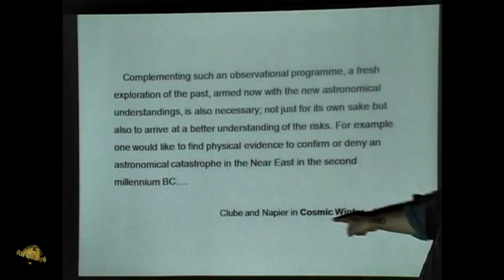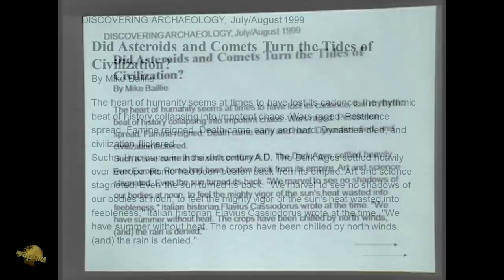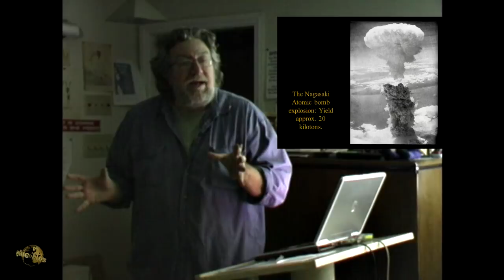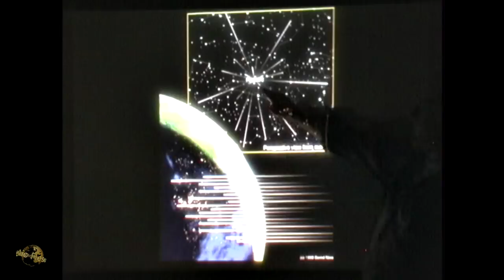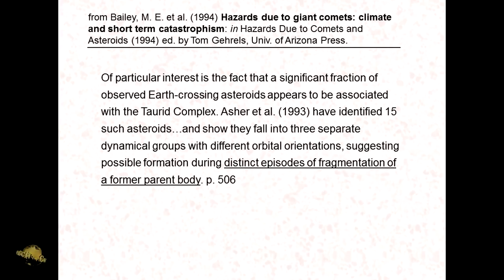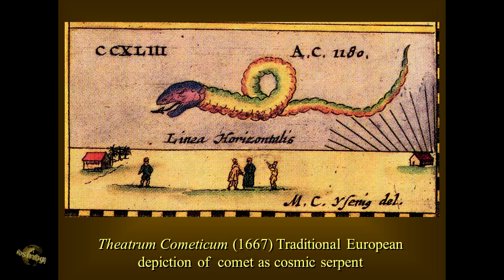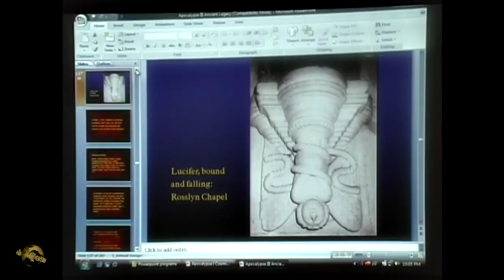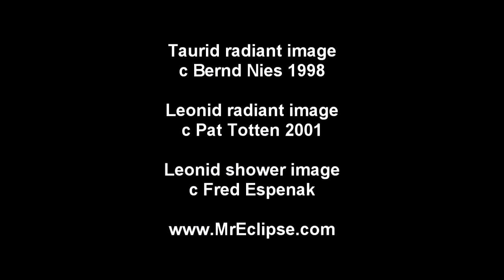"Comets / Taurids / Cosmic Tempo" Cosmography101-12.3 w/ casual Randall Carlson (2007)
Cosmography101 Class 12 Part 3 of 3 - Topics include: (extra text slides from Randall's shows for additional context inserted) recent Iraqi crater; likelihood of other habitable planets; humans' edict from Nature and strategy for diversification; nuclear arsenal insignificant in comparison; Taurids' orbits; Serpent Mound in Ohio; comet types identified by Ancients; depictions of Falling/Diving gods of the Mayans...

The first round of presentations were not all recorded;
those that were seem to be missing after a 2010 computer crash.
I will continue searching for those early files.